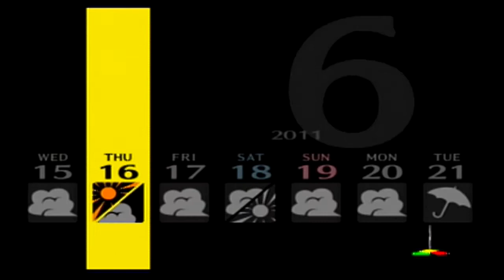Let's Play Persona 4 Ep. 30: Murphy's Law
I still blame Yosuke for this.